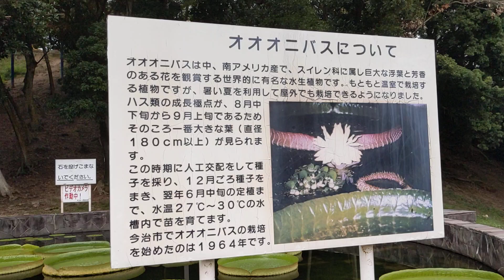蓮の葉 乗れる 日本 オオオニバス 愛媛県今治市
先日昆虫採集に娘が出たいと言うのでたまたま行った市民の森にオオオニバスが咲いていました🎶🌞

無事にトンボが取れたのと今治の有名な花が撮れてとても気持ちよかったです🥰🎶

今治市民の森の様子もわかるのでショートですが見てください💞👍

リクエストお待ちしております🌞